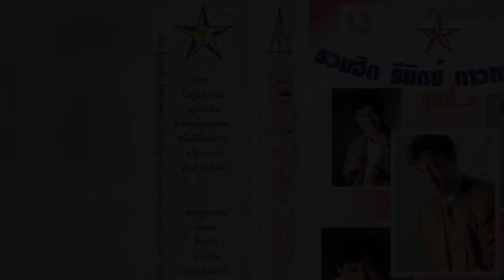เพลง สายัณห์คอยแฟน - สายัณห์ สัญญา -ชุด รีมิกซ์ ดาวทอง 98 -3............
เพลง สายัณห์คอยแฟน - สายัณห์ สัญญา -ชุด รีมิกซ์ ดาวทอง 98 -3. ขอขอบคุณไฟล์เพลงต้นทางและรูปภาพประกอบด้วยครับ.